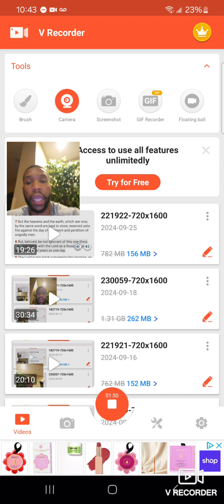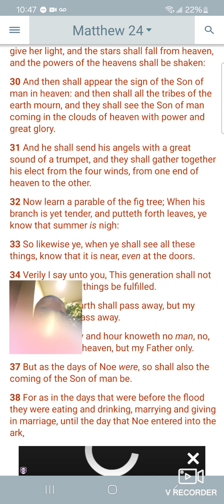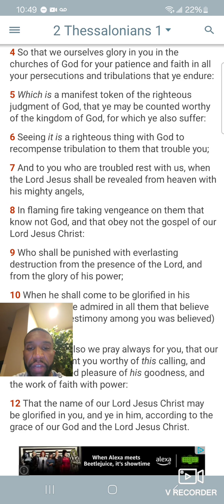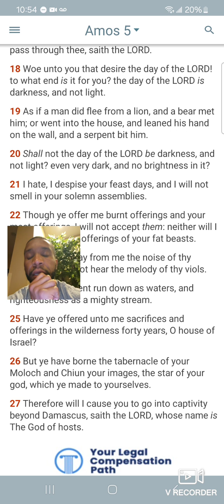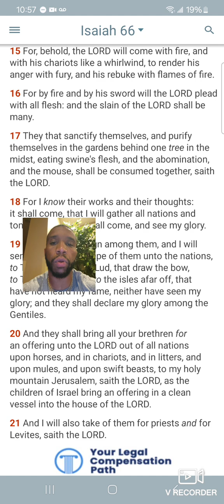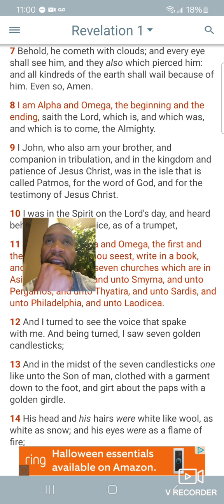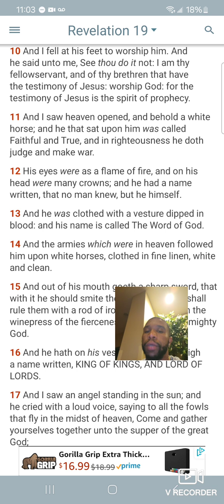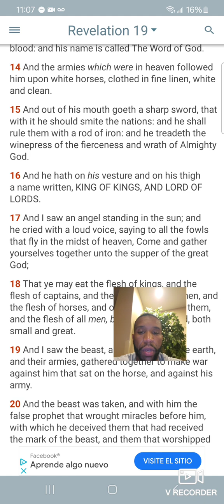The RETURN of Yahawashi will glorious and terrifying (HOPEFUL ELECT)